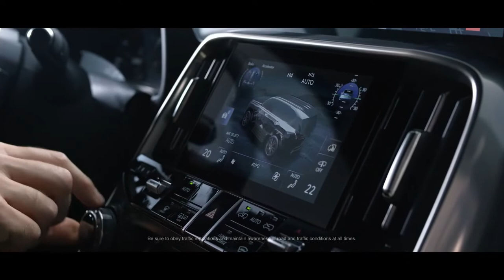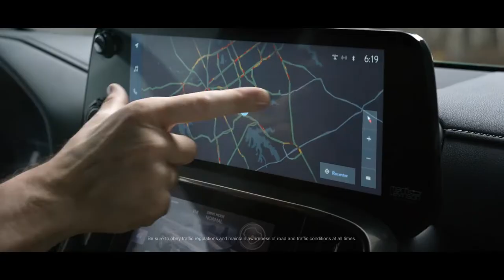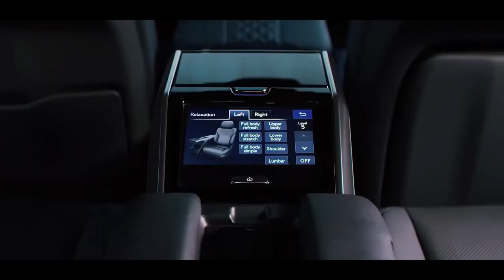2022 Lexus LX 600 | FULL VISUAL REVIEW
2022 Lexus LX 600 debuts as an off-road-ready, super luxe flagship SUV with a new, more sophisticated drivetrain and a modern infotainment system, the LX is finally ready to play with the rest of the class away from the dirt. New for 2022 is the introduction of electric power steering and an electronically controlled braking system. The former is pretty straightforward, but the latter is cool. It's a brake-by-wire system that monitors brake pedal pressure and adjusts the braking force to be its most efficient. Lexus is also introducing a new rear Torsen limited-slip differential to help sharpen up the big ute's on-road manners, should you opt for the new F Sport trim.